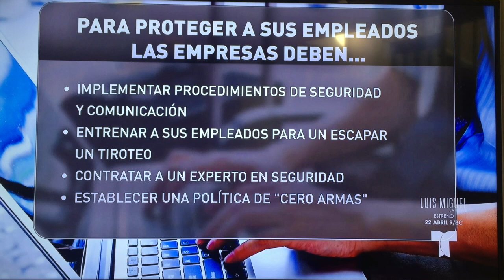Un Nuevo Dia Violencia Laboral 4-2018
Julio Anta, instructor de Respuesta Activa ante Tiradores Activos de Krav Maga israelí en el programa Un Nuevo Día de Telemundo en abril de 2018. Anta fue entrevistado por Adamari López y realizó técnicas con Jorge Bernal. Anta impartió una lección sobre violencia en el lugar de trabajo y defensa contra tiradores activos.

El Instructor Principal Julio Anta es un oficial correccional retirado y dado de baja honorablemente del Cuerpo de Marines de EE. UU. Anta ha estado enseñando defensa personal en Doral, un suburbio de Miami, desde 1998. Es un instructor certificado de Krav Maga y Haganah F.I.G.H.T. Julio también es un instructor certificado de armas y rifles de la NRA, instructor táctico de armas y rifles israelíes, instructor de Tácticas Defensivas para la Aplicación de la Ley Israelí y instructor de Respuesta Activa ante Tiradores Activos de Krav Maga.

Julio también es instructor de Jeet Kune Do. Su primer cinturón negro (faja negra) fue en Hung Gar Kung Fu. Después de eso, continuó entrenando en otras artes marciales y ha alcanzado el rango de cinturón negro o instructor. Anta también es instructor de Judokickbox y kickboxing.

Anta es instructor de fitness y culturista competitivo.

Fitness y Defensa Personal de Anta es la escuela de artes marciales con más tiempo en Doral, un suburbio de Miami, desde 1998.

Julio es autor de Anta's Ages Warrior Fitness y coautor del best seller United Men of Honor, Superando la Adversidad a Través de la Fe con otros hombres de la hermandad.

Si encontraste este video informativo, no olvides suscribirte a nuestro canal de YouTube para más videos sobre defensa personal, Hung Gar, Krav Maga, kickboxing, tiro táctico, fitness, salud, culturismo, motivación, cristianismo, anti-envejecimiento y más.